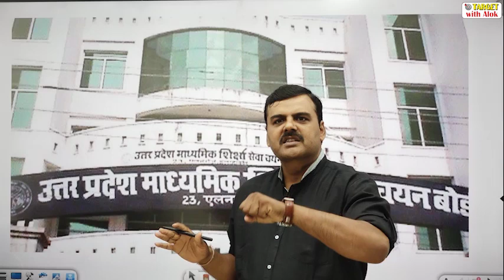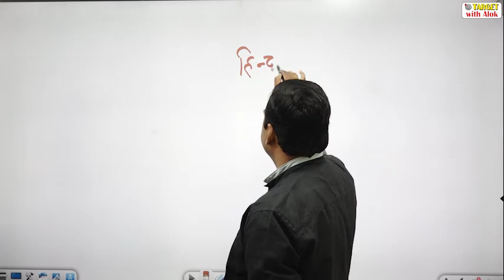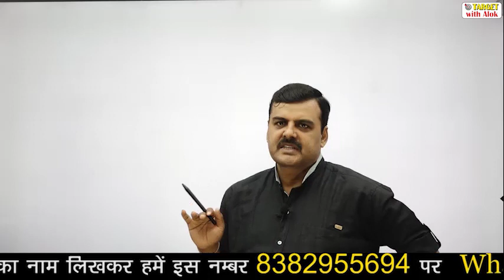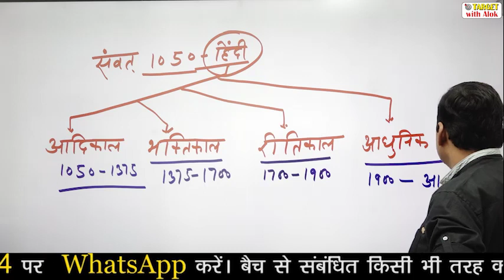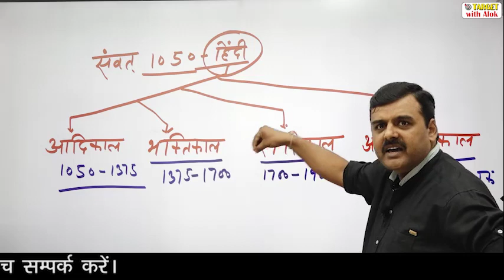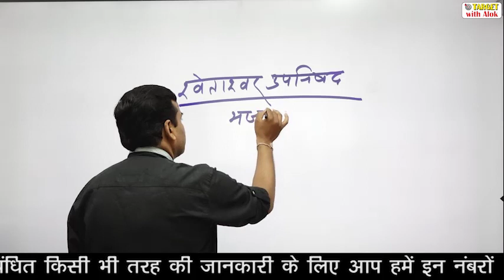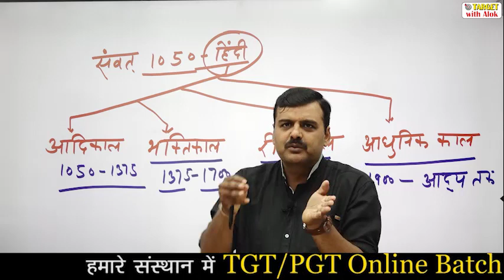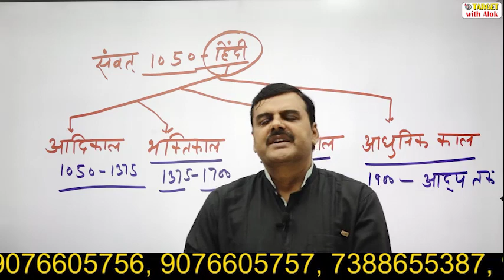TGT / PGT EXAM 2021 || हिंदी || भक्तिकाल || By - TARGET with Alok